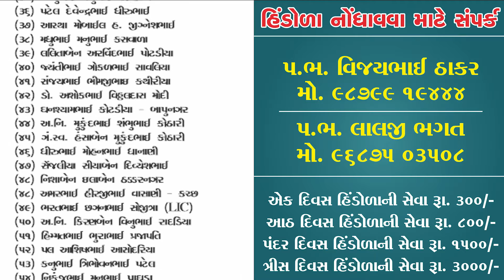Bapunagar Mandir Hindola Darshan 12/08/2021 || હિંડોળા દર્શન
Shree Swaminarayan Mandir bapunagar Hindola Darshan 2021